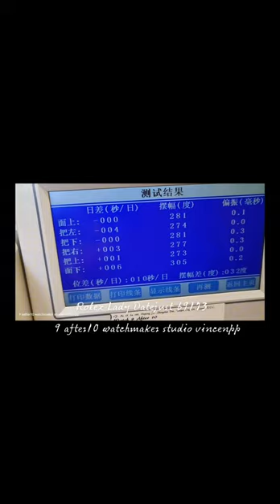十點九分鐘錶 Rolex Lady-Datejust 勞力士淑女日誌型天文台恆動錶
rolex 69173 s911*** cal.2135 2525***.1933年出廠
故障原因.擺幅過低.太長時間沒有保養潤滑油乾枯.
維修項目.洗油保養
Rolex 2135 is a calibre by Rolex
Self-winding movement, bi-directional winding, 28,800 A/h, 29 jewels. Datum.
Used e.g. in the model Lady Datejust.
Manufacturer:
Rolex
Description:
Self-winding movement, bi-directional winding
Breguet hairspring
Chronometer certificate (COSC)瑞士天文台認證
Escapement Stone lever
Yoke winding system
Glucydur balance wheel, flat hairspring
KIF shock protection
Functions:
D 20 mm, H 5.83 mm
29 jewels
28,800 A/h
Power reserve 42h
Production period:
1983-